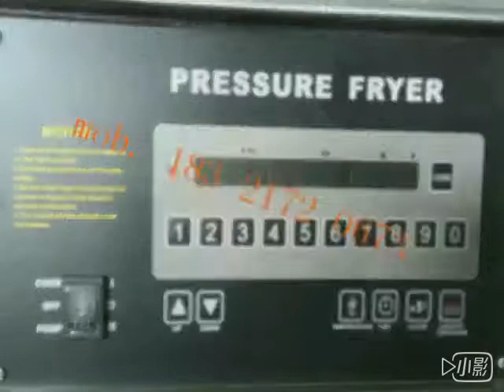Henny penny similar computer version kfc fried chicken pressure fryer with automatic oil filter comm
Henny penny similar computer version kfc fried chicken pressure fryer with automatic oil filter europe hot sale stainless steel potato chips fryer machine factory